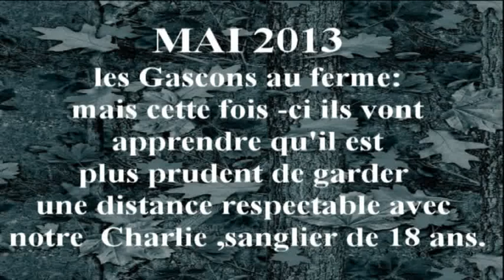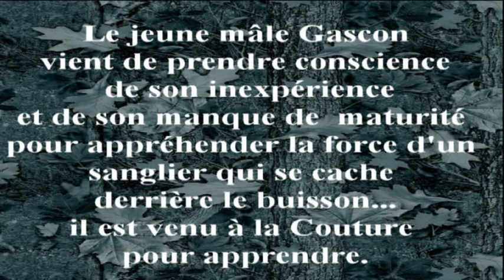Mai 2013: les GASCONS LA SUITE ATTENTION CHASSE EN COURS !!!